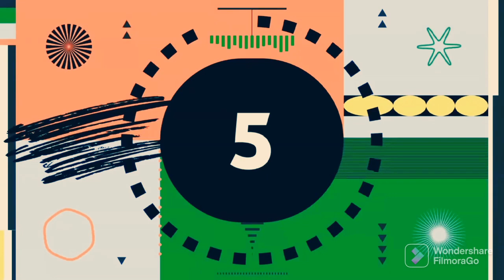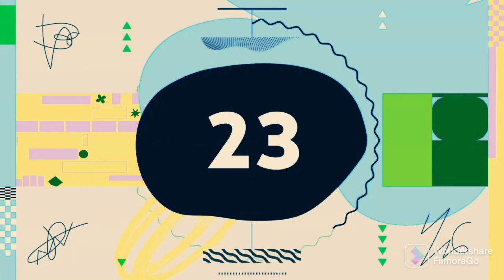Silent Partner - Space Walk (Premiere Countdown) (FilmoraGo) NEW 2021 F10 (10 Minutes)